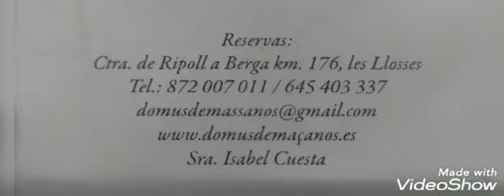Domus de Maçanos - Les Llosses - El Ripollès - 26 de febrer 2022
Video de Danielpastorcosta